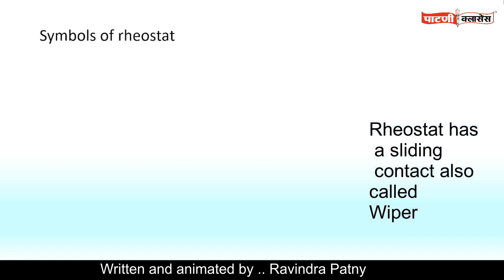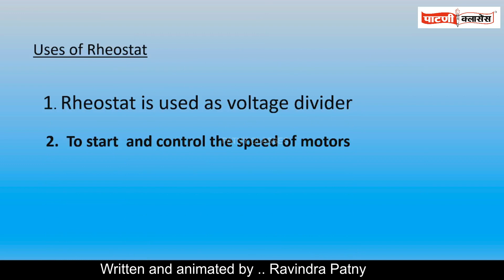What is Rheostat ? Fully animated demonstration